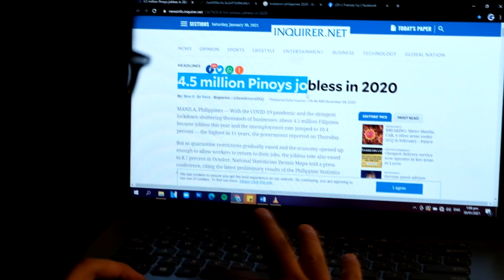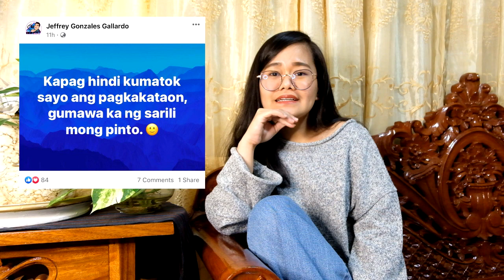IvyVlogs | I lost my job due to pandemic..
Hi there, mga kaIVYgan! I'm Franzes Ivy from Ilocos Sur, Philippines, a former television reporter and a newbie vlogger.

Allow me to share with you how COVID19 pandemic affected my livelihood last year. Please note that I produced this video to share what I've been through, with the aim to inspire and motivate.

Thank you! Agyamnnak! Maraming salamat!